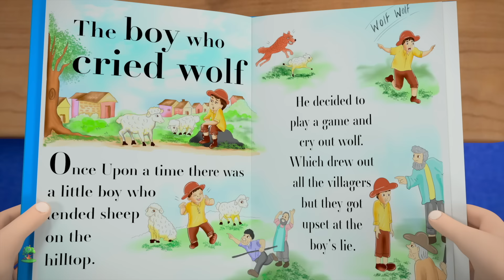Pria muffin lagu + lebih banyak lagi Sajak Nursey 3d untuk anak-anak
"Selamat datang di Little Treehouse Indonesia, tempat imajinasi berkembang dan pembelajaran tidak pernah berhenti! 🌳🇮🇩 Bergabunglah dengan kami dalam perjalanan melalui dunia ajaib yang penuh dengan warna-warna cerah, cerita menawan, dan petualangan mendidik. Selami harta karun kami berupa lagu anak-anak animasi, peri dongeng, dan video edukasi yang dirancang untuk membangkitkan rasa ingin tahu dan menginspirasi generasi muda. Mulai dari ABC dan 123 hingga penyampaian cerita yang menarik dan pembelajaran interaktif, Little Treehouse Indonesia adalah destinasi pilihan Anda untuk hiburan sehat yang memupuk kreativitas dan menumbuhkan kecintaan terhadap eksplorasi. Jadi, datanglah bergabunglah dan mari tumbuh bersama di dunia Little Treehouse Indonesia yang mempesona!" 🌟📚